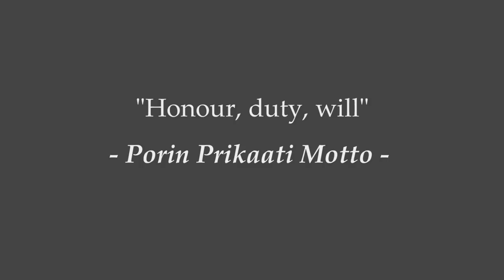Incredible Facts About The Finland Army (Suomen maavoimat Finlands armé)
The Finnish Army is the land forces branch of the Finnish Defence Forces. The duties of the Finnish Army are three-fold:
1. Defence of the land area of the realm
2. Support of civilian authorities
3. International military crisis management operations

FTD Facts brings you the most interesting facts about countries, people, history, and more.